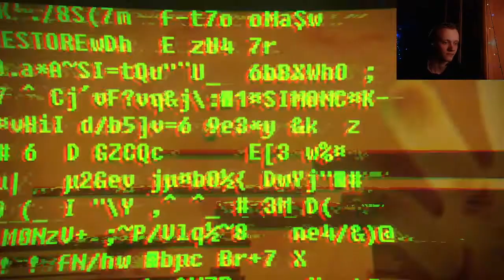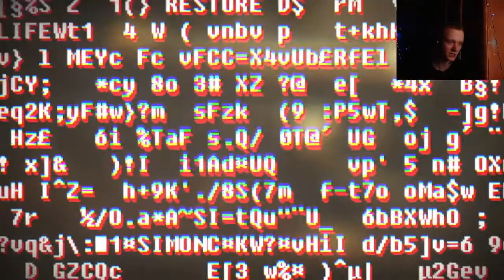Прохождение Soma Ч.6 -флэшер, цепелин - 049